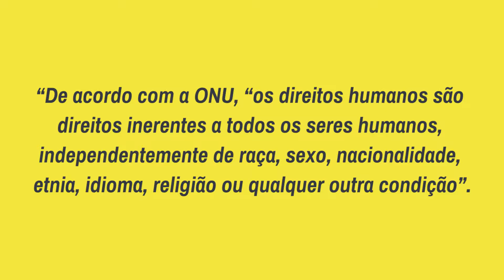O bom escritor respeita os direitos humanos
Neste vídeo, uma pequena reflexão sobre a decisão da Ministra Carmen Lúcia, presidente do STF, que proibiu o ENEM de zerar as redações que desrespeitassem os direitos humanos. Nele, defino a escrita como um processo de construção cidadã e democrática e que contribui para um mundo melhor. Confira.

Imagens e Edição: Tassio Lopes